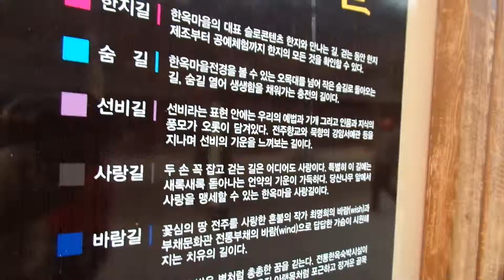전주한옥마을, Korea trip, Jeonju Hanok Village, Korea Tour, 전라도여행, Jeonju. KOREA 한국여행, Jeollado Tour 전주여행